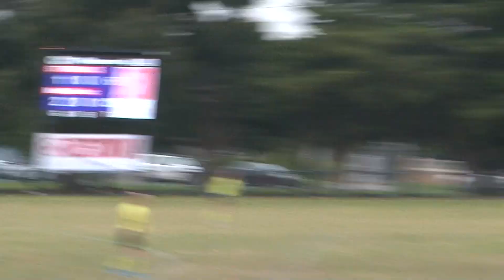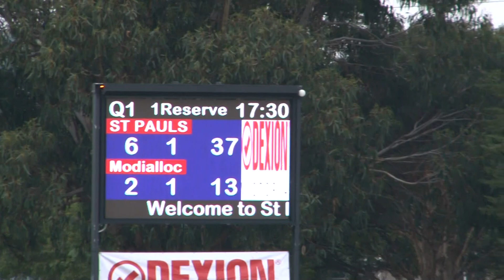Rd12 Res 1st Qtr vs Mordy 2024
Start with 16 players on each side, later their coached stripped and used himself as an interchange player. We had 4 on the bench.